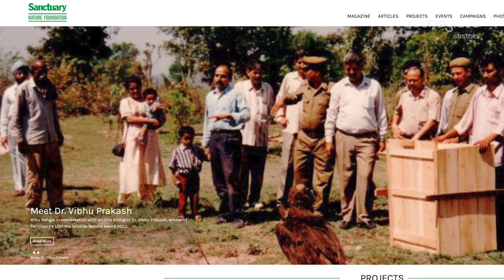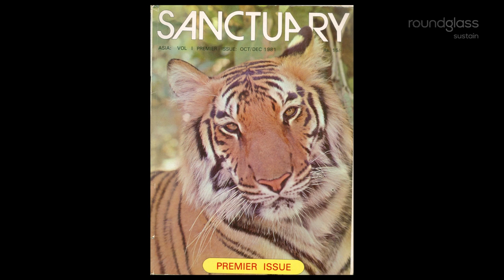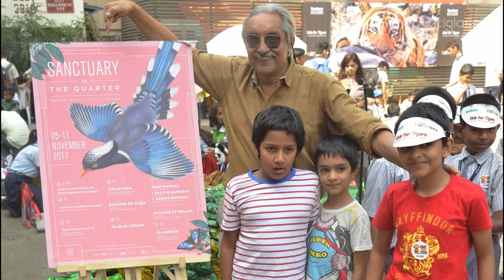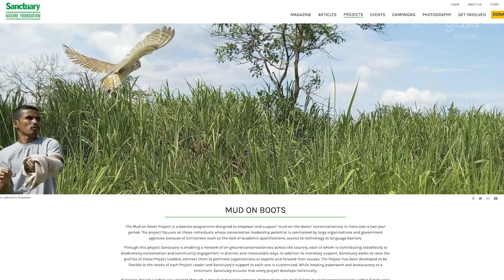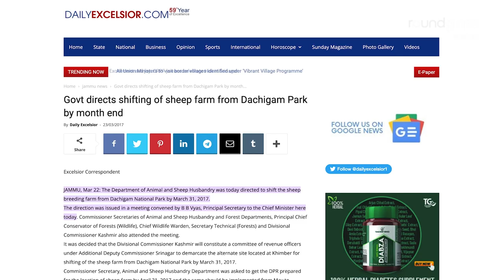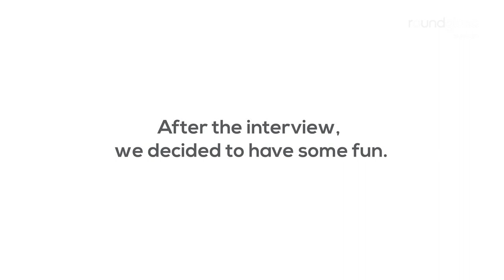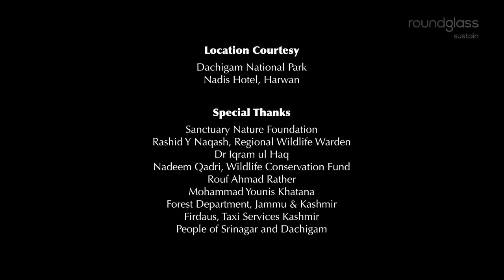In Conversation with Bittu Sahgal: Nurturer of Environmental Hope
Last year, our Editor-in-Chief Megha Moorthy travelled to Jammu and Kashmir’s Dachigam National Park to meet Bittu Sahgal, Founder of the Sanctuary Nature Foundation and Editor of Sanctuary Asia, India’s first wildlife magazine. He spoke to us about his visceral love for nature, the doyens of wildlife conservation, and who he believes will be the heroes of tomorrow.

Shivaji Kutikela: “To Protect Animals, I Must Think Like a Hunter”